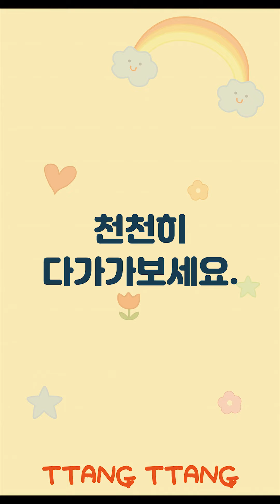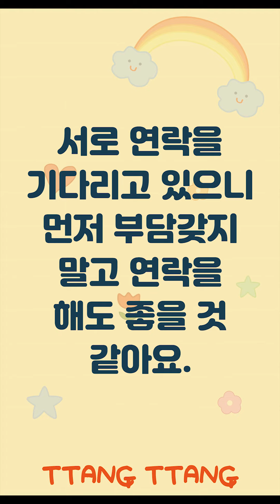[땅땅클래스] 타로/운세🔮 - 그 사람에게 다시 연락할까요?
1 - |0:26|
2 - |1:27|
3 - |2:27|
4 - |3:27|
5 - |4:27|
6 - |5:28|

(*내용출처:천기NEW설 포스텔러)